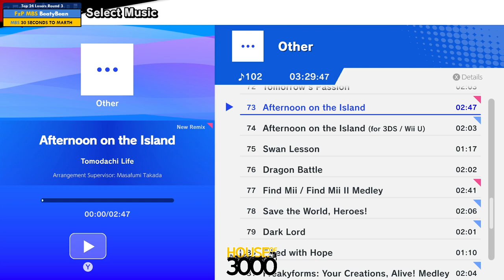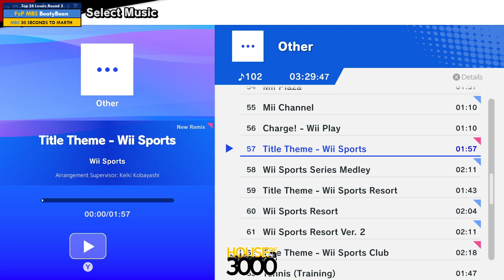Xeno323 Top 24 Losers Round 3 BeatyBean vs 30 SECONDS TO MARTH